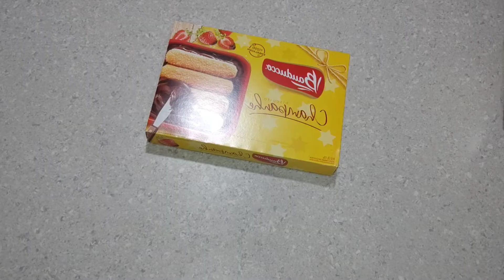PAVÊ DE BOLACHA CHAMPANHE - SORAIA CAKES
E vamos de mais uma receita aqui pra vocês

Ingredientes do creme:
1 leite condensado (395g)
3 gemas (reserva as claras)
3 colheres (sopa) de amido de milho dissolvido em um pouco de água ou leite
700ml de leite
1 creme de leite (200g)

Ingredientes da cobertura:
Clara dos 3 ovos
1 creme de leite (200g)
4 colheres (sopa) de açúcar refinado

raspas de chocolate para decorar